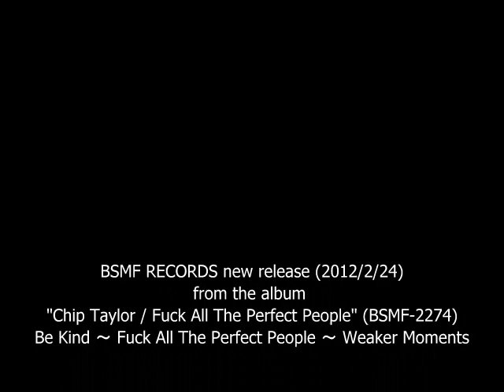Chip Taylor "Be Kind ～ Fuck All The Perfect People ～ Weaker Moments"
from the album "Chip Taylor / Fuck All The Perfect People" (BSMF-2274)
"Be Kind ～ Fuck All The Perfect People ～ Weaker Moments"
「ワイルド・シング」をはじめ、数多くの名曲を世に排出してきたシンガーソングライター、チップ・テイラーが前作『ロックン・ロール・ジョー』から1年弱でリリースするニュー･アルバム。楽曲の高い完成度と年齢を感じさせない驚くべき創作意欲はさすが。バックには、ヴァン・モリソンのギタリストとして活躍したジョン・プラタニアとヨーロッパツアーで意気投合したスウェーデンのバンドを起用。フォーク・ロックな前作に比べ、本作ではじっくりと聴かせる心温まる楽曲の数々を素晴らしい演奏で聴かせるカントリー、フォークの名盤。